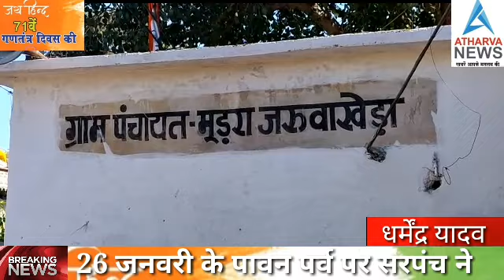26 जनवरी के पावन पर्व पर सरपं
26 जनवरी के पावन पर्व पर सरपंच ने गिनबॉये 5 साल के विकास कार्य ग्रामीणों ने लगाए भ्रष्टाचार के आरोप

 ग्राम पंचायत मुडरा  जरुआ खेड़ा में सरपंच श्रीमती अभिलाषा यादव के द्वारा झंडा वंदन के बाद अपने भाषण में 5 साल में किए गए विकास कार्यों को जनता के बीच में बताया
 आवास कुटीर में 5000 की राशि ले चुके वीरेंद्र दुबे सचिव मगर हितग्राही के खाते में नहीं पहुंची राशि और कई प्रकार के फर्जी बिल लगे हुए हैं जिनमें कोई कार्य हुआ ही नहीं
 पूर्व सांसद लक्ष्मीनारायण जी यादव के द्वारा स्वागत द्वार के लिए लगभग ₹200000 की राशि स्वीकृत की गई थी जिसका भूमि पूजन नरयावली विधानसभा के विधायक माननीय प्रदीप लारिया द्वारा 2 साल पहले किया जा चुका है पर जमीन पर आज तक कोई काम नहीं हुआ
 बाइट .. ग्रामीण रामा भाई
 वाइट...  महेंद्र यादव